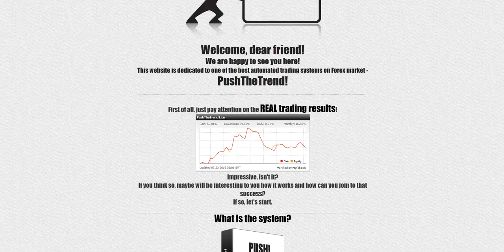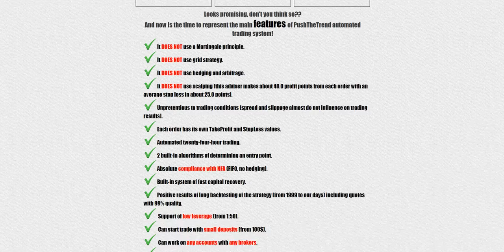[ITNW] The Best Forex Robots. PushTheTrend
Looks promising, don't you think so??
And now is the time to represent the main features of PushTheTrend automated trading system!
It DOES NOT use a Martingale principle.
It DOES NOT use grid strategy.
It DOES NOT use hedging and arbitrage.
It DOES NOT use scalping (this adviser makes about 40.0 profit points from each order with an average stop loss in about 25.0 points).
Unpretentious to trading conditions (spread and slippage almost do not influence on trading results).
Each order has its own TakeProfit and StopLoss values.
Automated twenty-four-hour trading.
2 built-in algorithms of determining an entry point.
Absolute compliance with NFA (FIFO, no hedging).
Built-in system of fast capital recovery.
Positive results of long backtesting of the strategy (from 1999 to our days) including quotes with 99% quality.
 Support of low leverage (from 1:50).
 Can start trade with small deposits (from 100$).
 Can work on any accounts with any brokers.
 Full capability of two pairs EURUSD and GBPUSD.

Do you like what you seen above? Real results, strategy principles, results of long backtesting?
Are you want to test this great automated trading system by yourself?
Are you want to make money by using robot without any manual actions?
Are you want to feel free from job?

PushTheTrend it's an automated trading system for trading on Forex market. It uses MetaTrader4 terminal to make deals and bring money. PushTheTrend decides by itself when to BUY currency and when to SELL it, and does it well.
Why the system has so strange name? It's just becouse of the strategy what this system use. The main principle what using in trading, is determination of movement power. The expert adviser is waiting for a currency activity and if it sees that this activity is strong and can push the market further, it opens a trade in the activity direction, thereby helping to push the market.